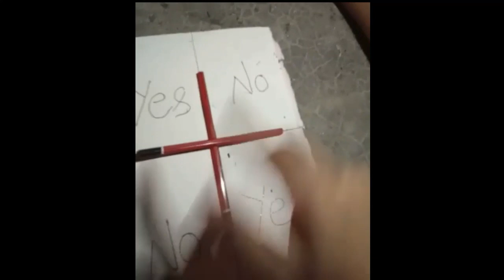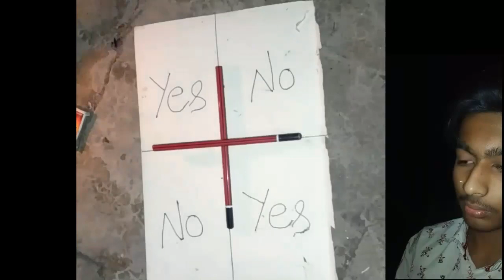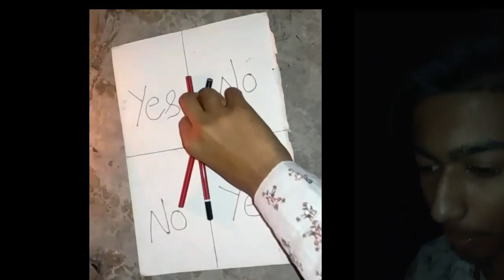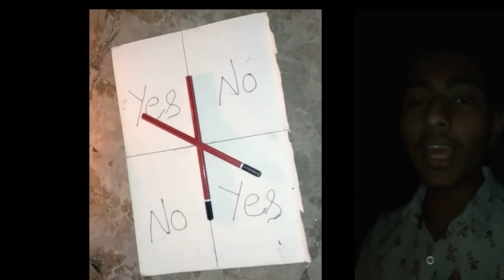Charlie Charlie - Late Night 03:04am shoot || Scary Challenge || Horror | Bhoot aa gya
Chalie charlie challange
Late night scary video

follow me Another sites